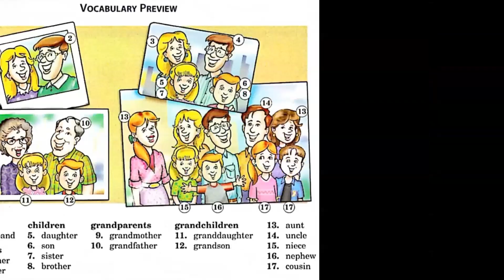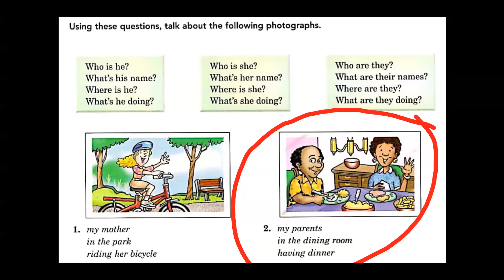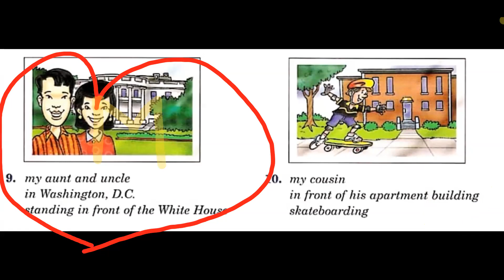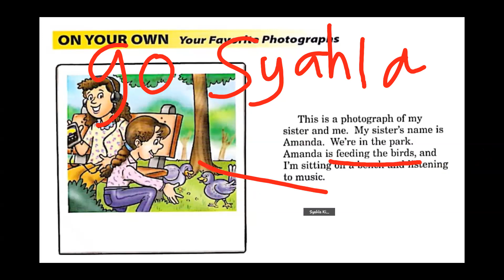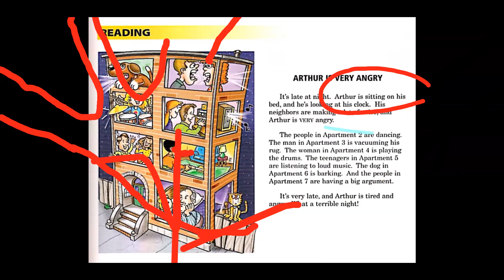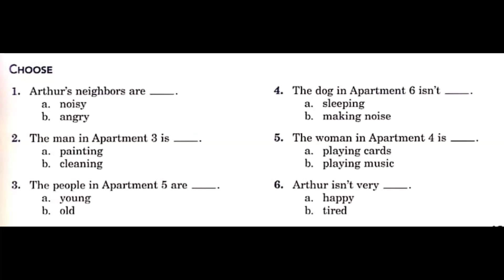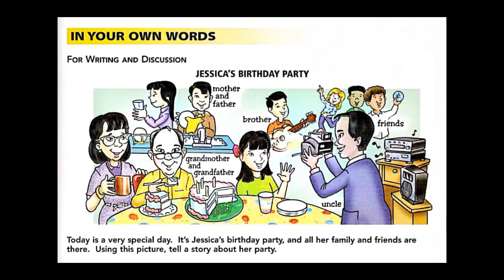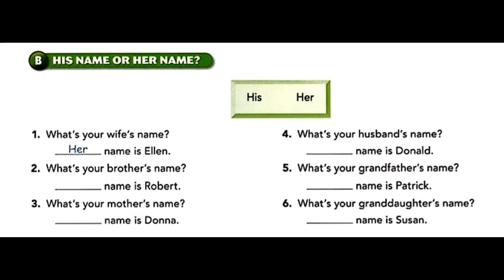English for Kids, Student: Syahla Kinandari Grinika, Age: 7 Years Old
Class: English for Kids
Topic: Chapter 6
Day/Date: Monday, 5 September 2022, at 6-7 PM
Student: Syahla Kinandari Grinika, 7 Years Old

Resources
1. Side By Side 1 International Edition, Third Edition 2001, by Steven J Molinsky, Bill Bliss, Prentice Hall, Longman, Pearson Education Company

2. Word By Word Intermediate, Second Edition 2007, by Steven J Molinsky, Bill Bliss, Prentice Hall, Longman, Pearson Education Company